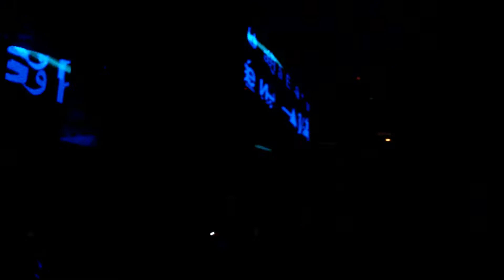Current value @ Prspct XL 21 Maassilo Mei 2015